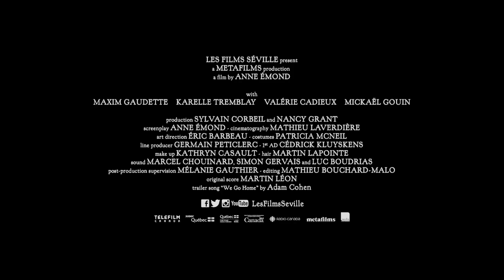LES ÊTRES CHERS Trailer | Festival 2015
The second film from award-winning writer-director Anne Émond (Nuit #1) is a decade-spanning family epic that chronicles the fortunes of a Québécois clan after the suicide of its patriarch.